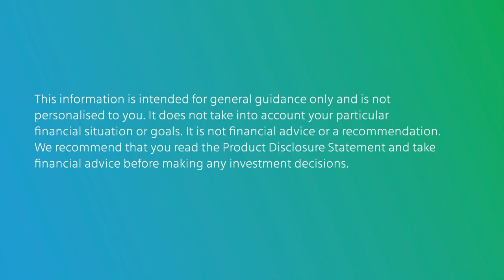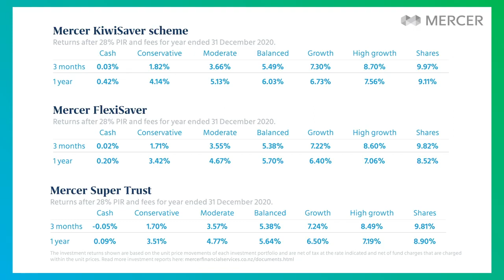Mercer Investment Insights February 2021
Welcome to our first quarterly update for 2021! We hope you had a wonderful summer break and took some time to relax and unwind from what was a tumultuous 2020.
While the lockdowns may continue to disrupt Kiwis’ lives in 2021, it is pleasing to see that news of a COVID-19 vaccine, and the successful swearing-in of Joe Biden as the 46th President of the United States, positively impacting financial markets and the Scheme’s investments.